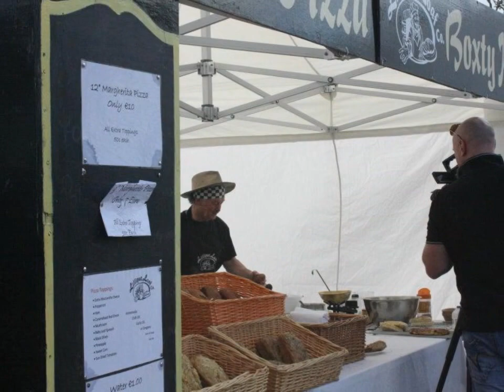Visit OldcastleHD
An insight into the history and attractions around Oldcastle, Co Meath,

Proudly supported by Oldcastle Tourism Group, TC Racing, Le Cheile Arts & Music Festival, Ballymacad Foxhounds, Beyond the Blarney, Oldcastle Tidy Towns, Loughcrew Adventure Centre, Oldcastle GFC, and Oldcastle Soccer Club.

( All music, pictures etc, are belonging to and copyrighted to owners, not OTG)